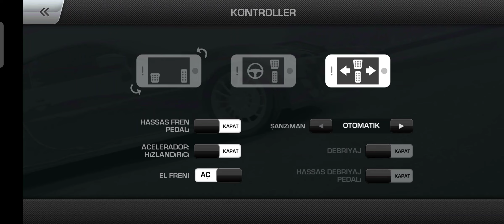CarX Drift Racing Mod APK Gameplay / Android